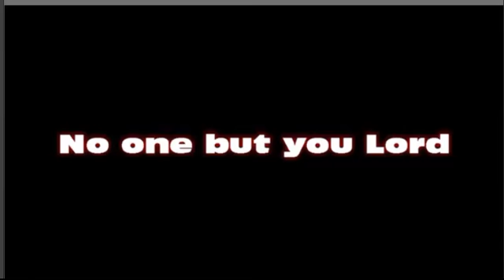No one but you Lord